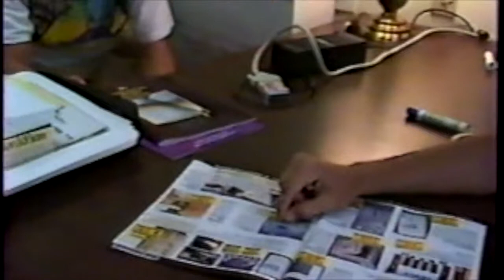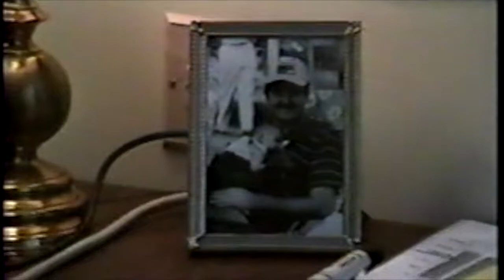The Unsympathetic Pastor, 1993